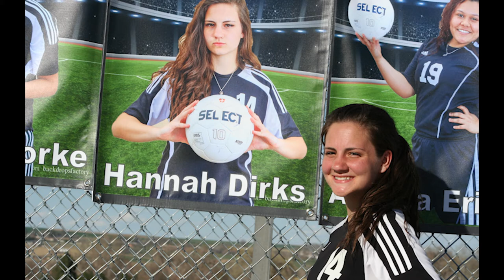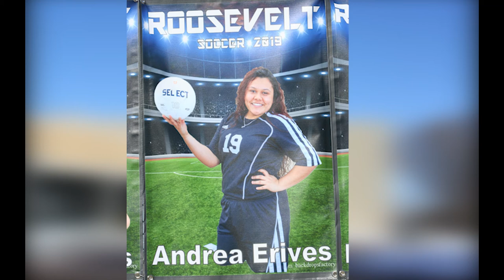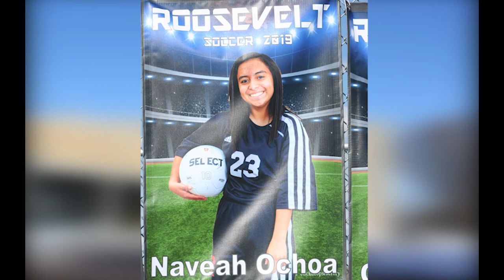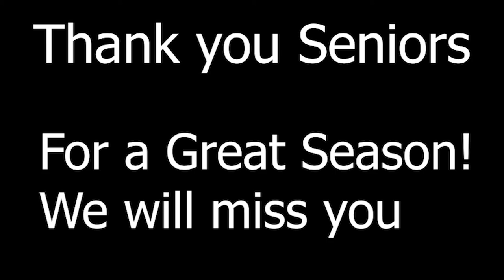RHS Girls Soccer 2019 Season Slideshow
This is all of the photos I token of the 2019 Roosevelt Rough Riders Girls Soccer Season. I was apart of the Yearbook for my School, some if these photos are in the book. I was the manager of the soccer team. It was a lot of fun managing this team for 4 years of my high school career. I am going to miss managing a lot after I graduate. Thank you girls for being nice to me for all of these years I'm going to miss you.